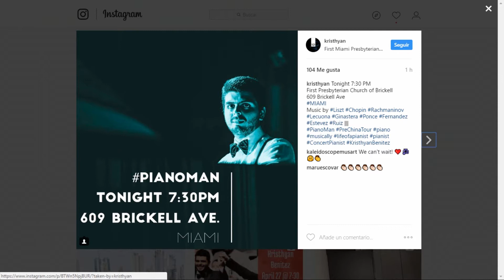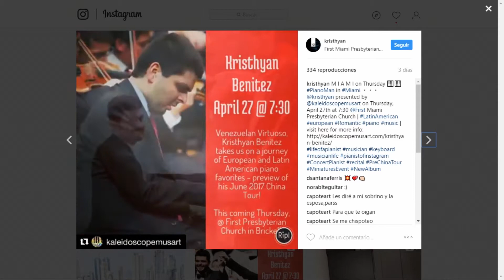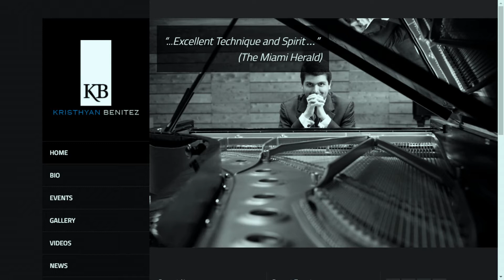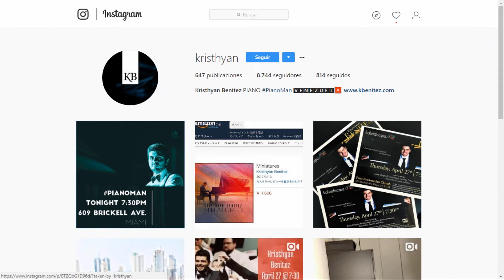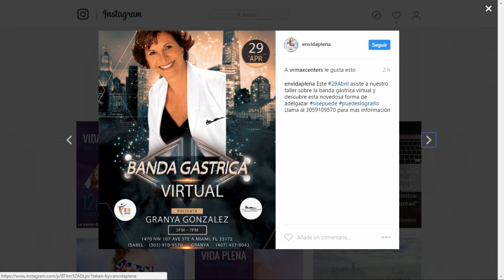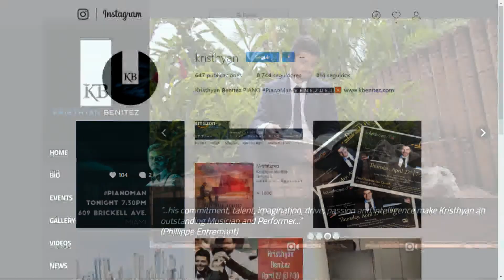Entrevista a Kristyan Benítez - Chic Magazine Miami 27-04-2017 Seg. 02